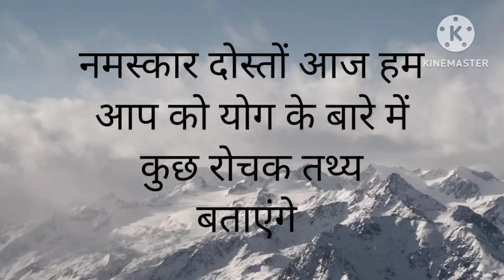योग के बारे में कुछ रोचक तथ्य || some interesting fact about yoga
hello guys aaj ki video mein maine aapko yoga ke bare mein kuchh interesting fact bataye Hain